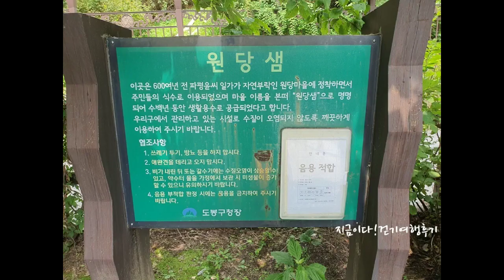북한산둘레길20구간(코스)왕실묘역길 (정의공주묘~연산군묘~원당샘~우이 우이령입구)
일자 : 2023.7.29 (토)   거리 : 1.6km   시간 : 00:45